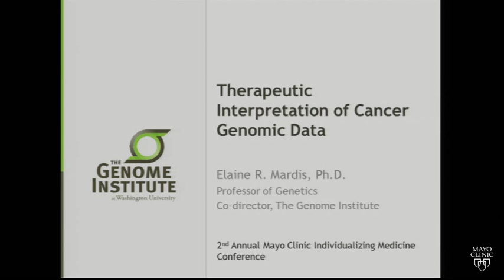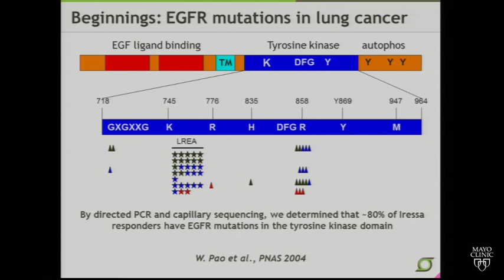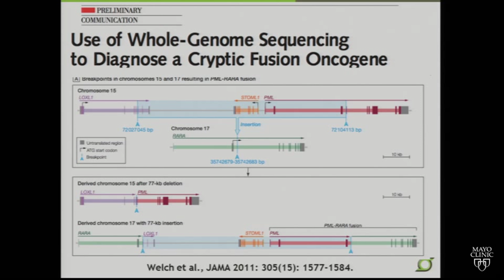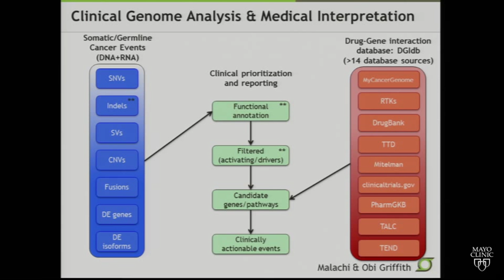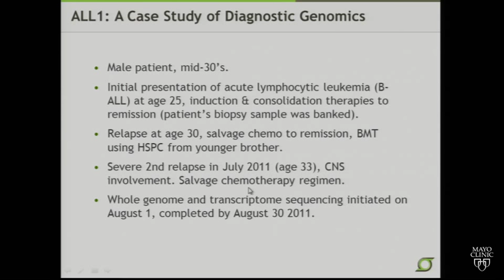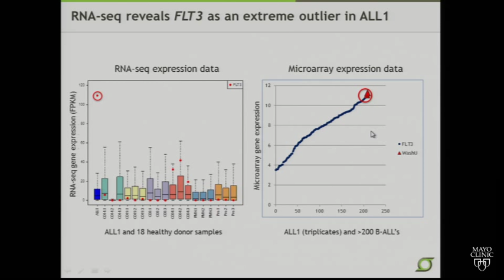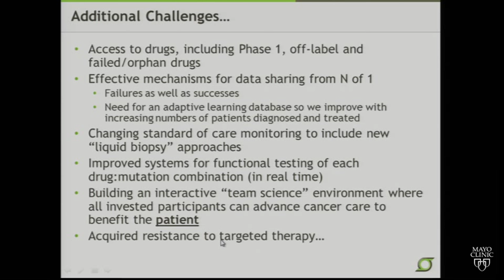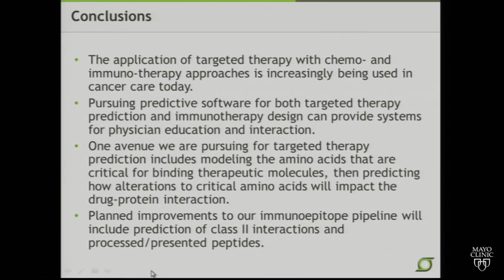Therapeutic Interpretation of Cancer Genomic Data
Elaine R. Mardis, Ph.D. is co-director of The Genome Institute at Washington University School of Medicine and a professor of genetics and molecular microbiology. As director of technology development, she helped create methods and automation pipelines for sequencing the human genome. She currently orchestrates the center's efforts to explore massively parallel sequencing technologies and transition them into production sequencing capabilities as well as new applications. Dr. Mardis has research interests in the application of DNA sequencing to characterize cancer genomes.